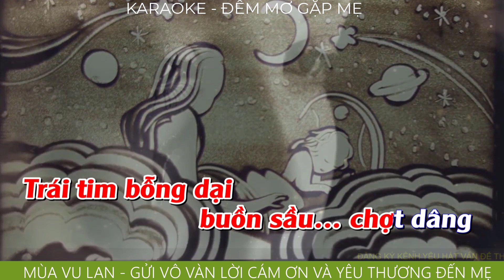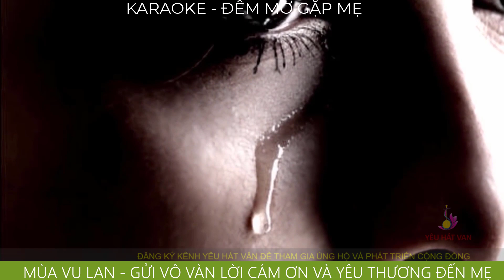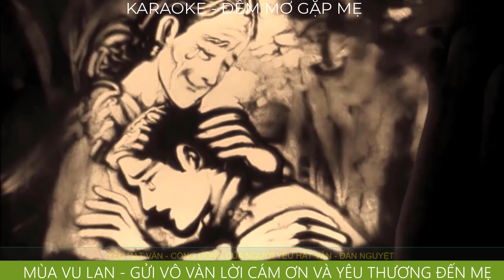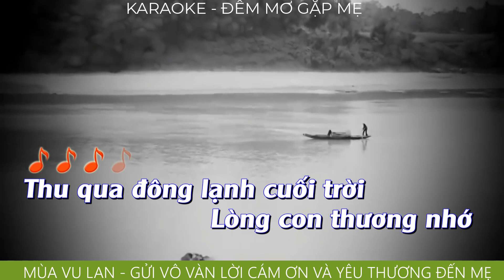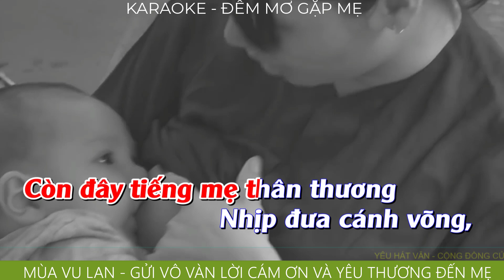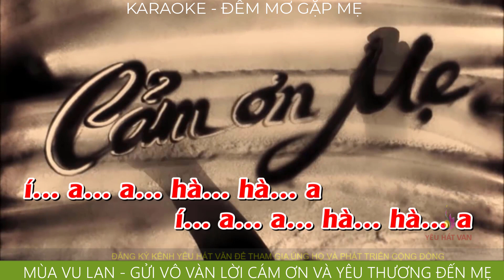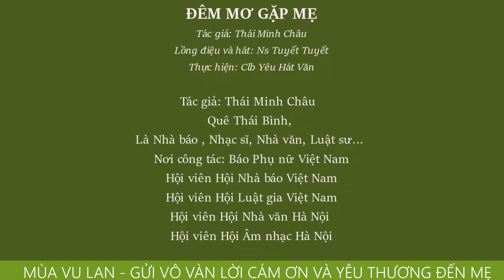KARAOKE: Đêm Mơ Gặp Mẹ KARAOKE - Ns Tuyết Tuyết